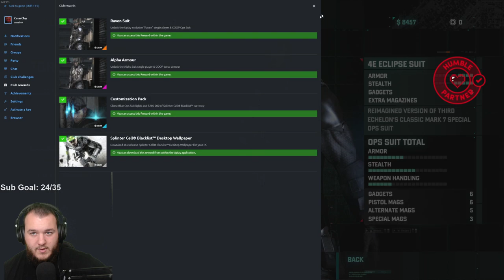Splinter Cell: Blacklist - Let's Play - Part 3